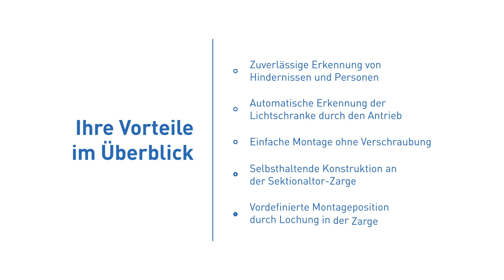Montage Sicherheits-Lichtschranke "Easy" für Garagentore von Novoferm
Schrittweise Montage der Novoferm Sicherheits-Lichtschranke "Easy" an einem Garagen-Sektionaltor Typ ISO 45

Ihre Sicherheit liegt uns am Herzen. Dank der Novoferm Sicherheits-Lichtschranke "Easy" stoppt Ihr Tor bei Hindernissen, auch wenn Sie gerade nicht hinschauen.